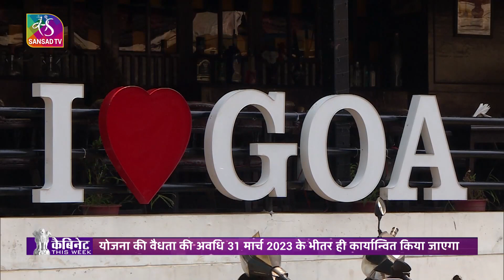Cabinet This Week | 24 August, 2022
केन्द्रीय मंत्रिमंडल ने तीन लाख रुपये तक के लघु अवधि के कृषि ऋण पर 1.5 प्रतिशत सालाना ब्याज अनुदान को मंजूरी दी

Anchor: Pratibimb Sharma

Guest: Dr. Ashok Dalwai, CEO,National Rainfed Area Authority (NRAA), Department of Agriculture & Farmers Welfare.